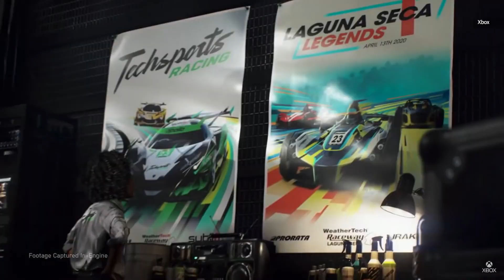XBOX SERIES X E GIOCHI NEXT GEN (ci ha convinti?)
Nella lista di giochi non ho incluso Destiny 2 che verrà portato entro fine anno su xbox serie x in una nuova versione ottimizzata in 4K e 60 fps e Tetris Effect Connected.